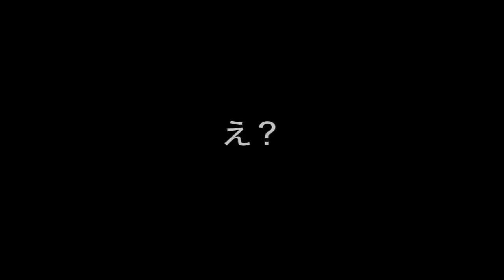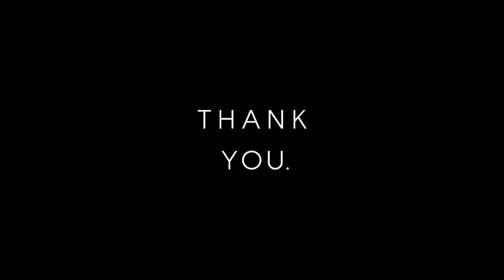【本日のご飯】女子力向上34日目。ショック！やっちまった。。。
女子力向上のために自炊中。
山口県で買ってきた「瓦そば」をちょっとアレンジしたつもりが‥。

チャレンジ失敗すると罰ゲームが待ってるので